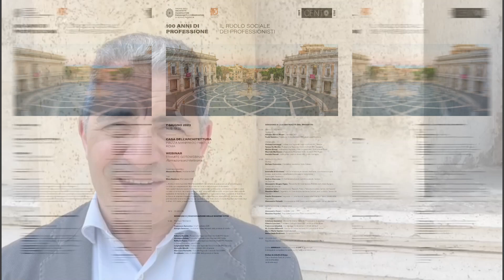Raffaele Fusco | Il ruolo sociale dei professionisti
Raffaele Fusco | Federazione Interregionale Ordini Architetti PPC Piemonte
e Regione Autonoma Valle d’Aosta.
Il ruolo sociale dei professionisti
7 giugno 2023
Casa dell'Architettura, Piazza Manfredo Fanti, 47 - Roma
💯 "100 Anni di Professione" | Dal 6 al 15 giugno 2023
Scopri sul sito OAR tutti gli eventi organizzati in occasione del centenario dell’istituzione della professione di Architetto e Ingegnere